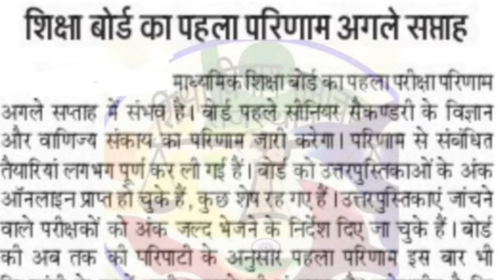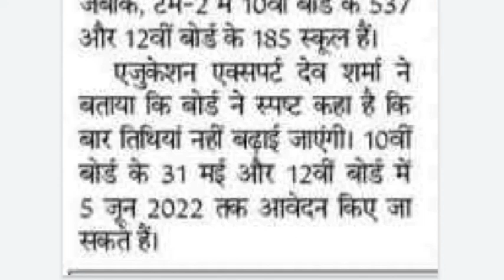Board Examination 2022 Result News | kab aayega board exam result 2022 | 10th&12th result date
168

Likes

3,272

Views

27 May

2022